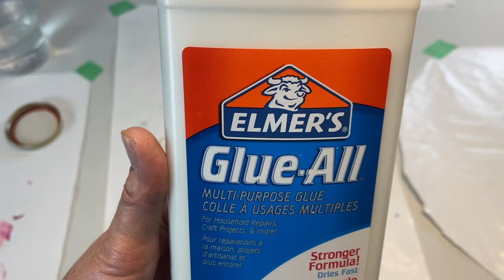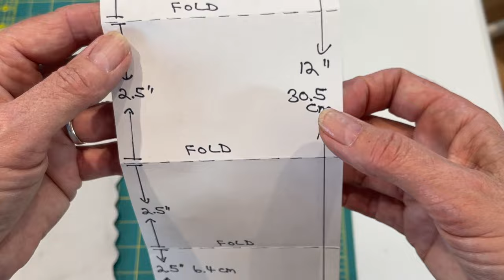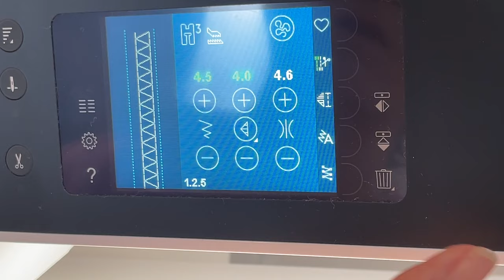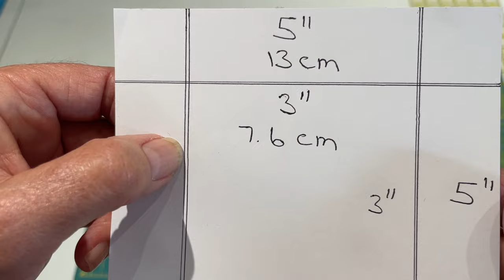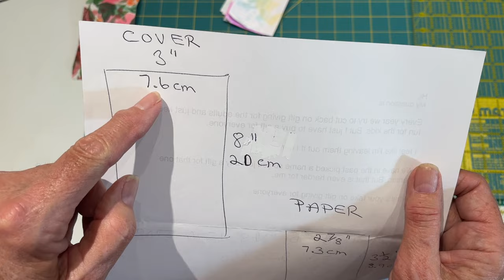HOW TO MAKE FABRIC PAPER - FUN WAYS TO USE IT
Full tutorial and step by step instructions on how to make fabric paper with lots of info and tips. Five things to make with the fabric paper!
Time stamps so you can find the section you want to watch.

Amazon Paid Links:
Cutting mat

Omni grid ruler

Rotary cutter

Elmers Glue-All

Fabric marking pen

Bone folder

Hake paint brushes

Magic clips

Motivational quote sheets

Gloss Mode Podge

Supply List:
-Freezer paper
-masking tape
-Elmers glue-all
-canning jar or a container to mix your glue in
-paper towels for clean up
-Paint brushes, hake, foam brush, small brush for water painting
-Your choice of napkins
-Your choice of tissue paper
-Fabric of choice, unbleached cotton, quilting cotton, bedding fabric, pillow case sheeting, muslin, twill
-container of water or a wet sponge to wet your fingers

To Make Bowls:
-unbleached cotton to fit over bowl
-vaseline, packing tape or compostable garbage bag

To Make mini wallet:
-paper and pencil
-ruler or cutting matt and omni grid ruler
-rotary cutter, utility knife or scissors
NOTE: rotary blade will get dull cutting through the fabric paper
-fabric marker pen
-sharp pointed scissors
-bone folder
-good sewing machine
-sewing thread
-snap fasteners

To Make gift box:
-paper and pencil
-fine sharpie pen
-bone folder
-glue stick or glue of choice
-magic clips or clothes pins

To Make book mark:
-hole punch
-yarn to make tassel
-motivational quotes
-gloss mod podge
-paint brush

Mini paper pad
-motivational quotes
-dyed paper or plain paper
-stapler and staples
--paper and pencil

Your kind donation will be sent to my business PayPal account. Thank you so much!

Time Stamps:
0:00 Intro
1:29 Set up of working area
1:56 How to mix your glue
2:57 Paint brushes
3:34 Napkins
3:50 Tissue Paper
4:09 Fabric to use for foundation
5:16 Preparing napkins
6:27 Cutting out images with water
7:03 Quilting cotton foundation
7:44 Applying the glue
8:20 Applying the napkins
11:18 Tissue paper
11:44 Unbleached cotton foundation
16:05 After a night of drying
17:29 Twill fabric foundation
19:27 Pillow case fabric
21:36 Final effects
24:19 Making bowls
34:23 Making mini wallet
43:42 Making gift box
50:14 Make a book mark
52:42 Make a mini paper pad
56:54 Outro